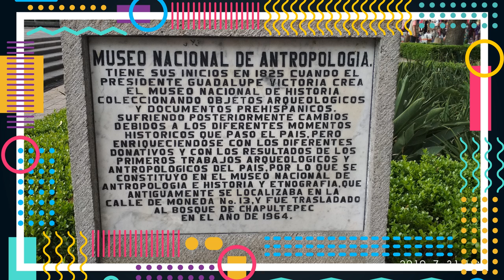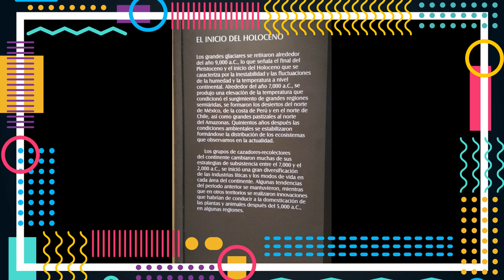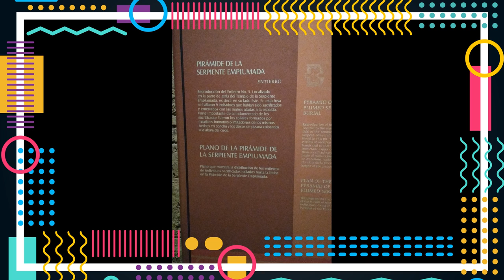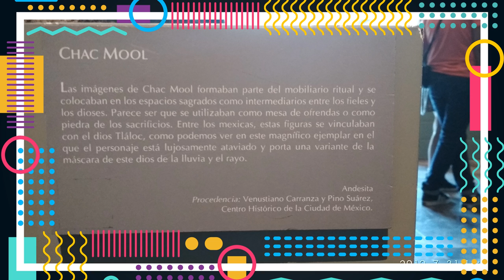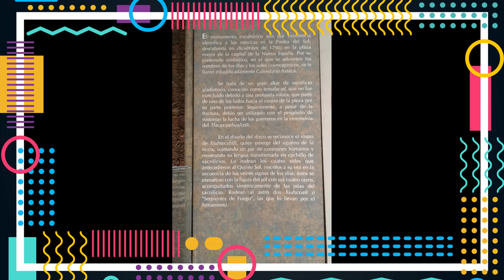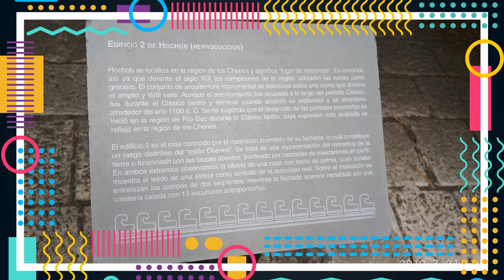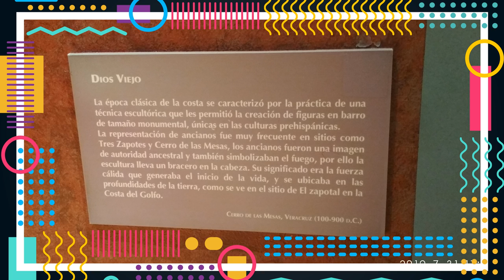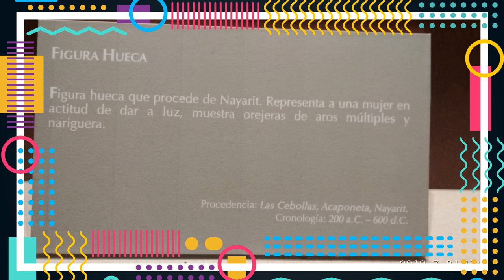Museo Nacional de Antropología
unas fotos de mi recorrido por el museo de antropología